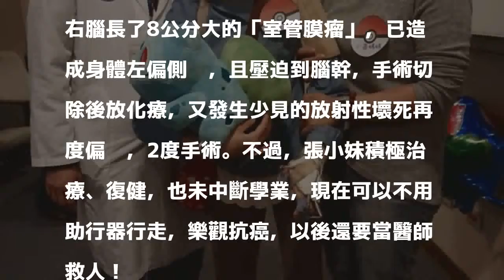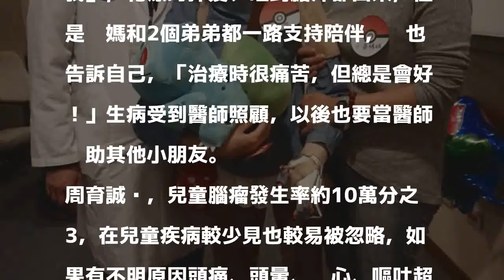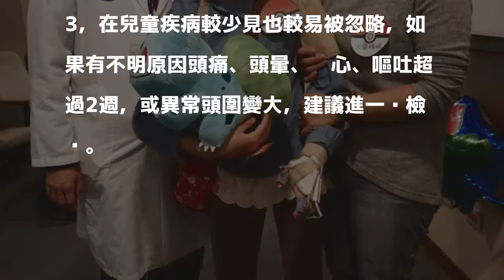醫病》頭痛無力以為感冒 女童竟長8公分腦癌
〔記者蔡淑媛／台中報導〕13歲的張小妹在2年多前頭痛、左側身體無力2個星期，以為是感冒，到診所看醫生後，服藥未見改善，進一步就醫發現竟罹患腦癌，右腦長了8公分大的「室管膜瘤」，已造成身體左偏側癱，且壓迫到腦幹，手術切除後放化療，又發生少見的放射性壞死再度偏癱，2度手術。不過，張小妹積極治療、復健，也未中斷學業，現在可以不用助行器行走，樂觀抗癌，以後還要當醫師救人！